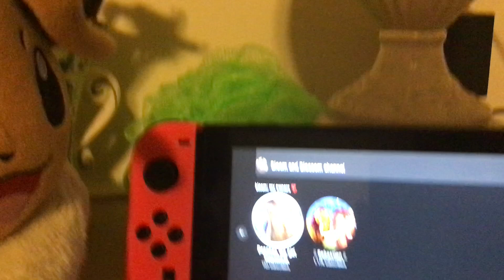Bloom: I’m happy Sebastian and peaches are my owners now